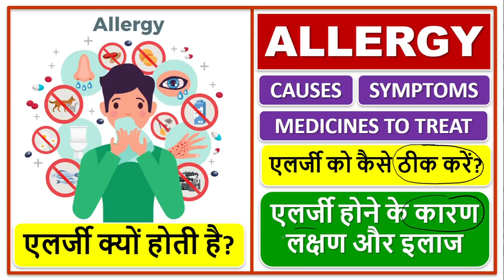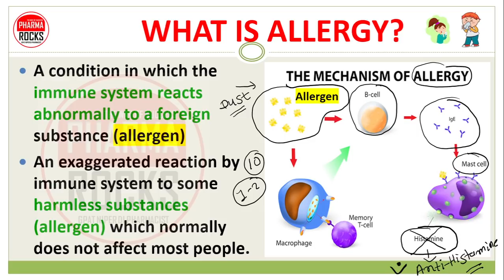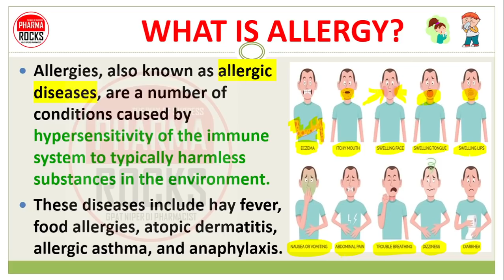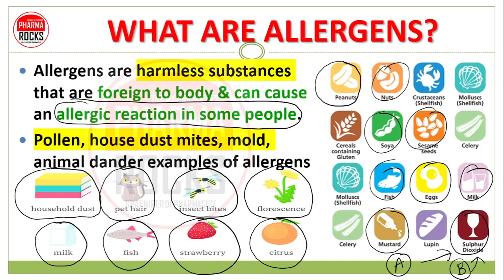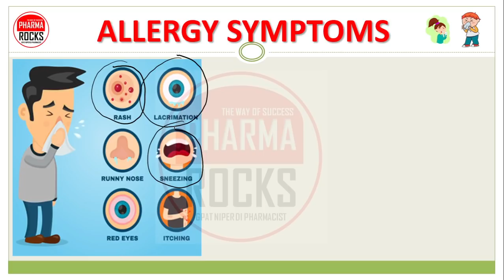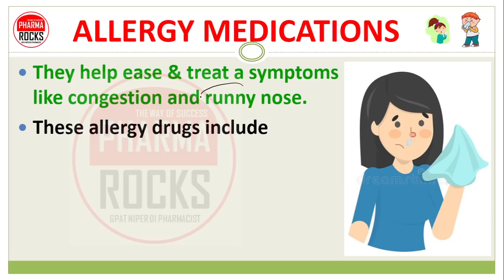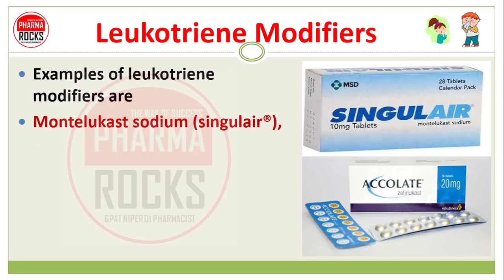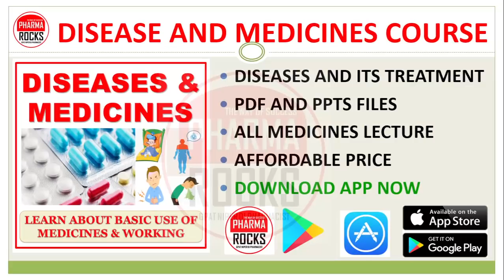ALLERGY MEDICINES, एलर्जी क्यों होती है?, एलर्जी को कैसे ठीक करें?एलर्जी होने के कारण लक्षण और इलाज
ASSISTANT PROFESSOR
FOUNDER PHARMAROCKS
PHD SCOLAR (GTU AHMEDABAD)

📚 STUDY MATERIAL
👨🏼‍🏫 VIDEO LECTURE
📊 TEST SERIES

ALLERGY MEDICINES,
एलर्जी क्यों होती है?,
एलर्जी को कैसे ठीक करें?,
एलर्जी होने के कारण लक्षण और इलाज,

الرجی کیوں ہوتی ہے؟
الرجی کا علاج کیسے کریں؟
الرجی کی علامات اور علاج،

لماذا تحدث الحساسية؟
كيف تعالج الحساسية؟،
أعراض الحساسية وعلاجها.

એલર્જી શા માટે થાય છે?,
એલર્જી કેવી રીતે દૂર કરવી?,
એલર્જીના લક્ષણો અને સારવાર,

ऍलर्जी का होतात?,
ऍलर्जी कशी बरी करावी?,
एलर्जीची लक्षणे आणि उपचार,

ਐਲਰਜੀ ਕਿਉਂ ਹੁੰਦੀ ਹੈ?,
ਐਲਰਜੀ ਦਾ ਇਲਾਜ ਕਿਵੇਂ ਕਰੀਏ?,
ਐਲਰਜੀ ਦੇ ਲੱਛਣ ਅਤੇ ਇਲਾਜ,

ALLERGY
WHAT IS ALLERGY?,

Causes and reason for allergy,
Sign and Symptoms of allergy,
Symptoms of allergy,
Causes of allergy,
Treatment of allergy,
medicine of allergy,
medicine use to treat allergy,

antihistamines for allergy,
POPULAR MEDICINES USE IN ALLERGY,
Avil for pheniramine maleate,
Allergy Medications,
Antihistamines,
Brompheniramine,
Cetirizine,
Levo cetirizine,
Chlorpheniramine,
Clemastine,
Diphenhydramine,
Fexofenadine,
Loratadine,

Pheniramine maleate (Avil),
Cetirizine,
Desloratadine,
Fexofenadine,
Levocetirizine,
Loratadine,

एलर्जी
एलर्जी क्या है?,
एलर्जी के कारण और कारण,
एलर्जी के लक्षण और लक्षण,
एलर्जी के लक्षण,
एलर्जी के कारण,
एलर्जी का इलाज,
एलर्जी की दवा,
एलर्जी के इलाज के लिए दवा का उपयोग,
एलर्जी के लिए एंटीहिस्टामाइन्स
लोकप्रिय दवाएं एलर्जी में उपयोग करती हैं,
अवील
फेनिरामाइन मैलेट,,
एलर्जी की दवाएं,
एंटीहिस्टामाइन,
ब्रोम्फेनिरामाइन,
सेटीरिज़िन,
लेवो सेटीरिज़िन,
क्लोरफेनिरामाइन,
क्लेमास्टाइन,
डीफेनहाइड्रामाइन,
फेक्सोफेनाडाइन,
लोराटाडाइन,

फेनिरामाइन मैलेट,
एविल,
सेटीरिज़िन,
डेस्लोराटाडाइन,
फेक्सोफेनाडाइन,
लेवोसेटिरिज़िन,
लोराटाडाइन,

એલર્જી
એલર્જી શું છે?,
એલર્જીના કારણો અને કારણો,
એલર્જીના ચિહ્નો અને લક્ષણો,
એલર્જીના લક્ષણો,
એલર્જીના કારણો,
એલર્જીની સારવાર,
એલર્જીની દવા,
એલર્જીની સારવાર માટે દવાનો ઉપયોગ,
એલર્જી માટે એન્ટિહિસ્ટેમાઈન્સ,
એલર્જીમાં ઉપયોગમાં લેવાતી લોકપ્રિય દવાઓ,
એવિલ
ફેનિરામાઇન મેલેટ,
એલર્જી દવાઓ,
એન્ટિહિસ્ટેમાઈન્સ,
બ્રોમ્ફેનિરામાઇન,
સેટીરિઝિન
લેવો સેટીરિઝિન,
ક્લોરફેનિરામાઇન,
ક્લેમાસ્ટાઇન,
ડિફેનહાઇડ્રેમાઇન,
ફેક્સોફેનાડીન,
લોરાટાડીન,

ફેનીરામાઇન મેલેટ,
એવિલ
સેટીરિઝિન
ડેસ્લોરાટાડીન,
ફેક્સોફેનાડીન,
લેવોસેટીરિઝિન,
લોરાટાડીન,

ऍलर्जी
ऍलर्जी म्हणजे काय?,
ऍलर्जीची कारणे आणि कारणे,
ऍलर्जीची चिन्हे आणि लक्षणे,
ऍलर्जीची लक्षणे,
ऍलर्जीची कारणे,
ऍलर्जीचा उपचार,
ऍलर्जीचे औषध,
ऍलर्जीवर उपचार करण्यासाठी औषधांचा वापर,
ऍलर्जीसाठी अँटीहिस्टामाइन्स,
ऍलर्जीमध्ये वापरण्यात येणारी लोकप्रिय औषधे,
अविल
फेनिरामाइन मॅलेट,
ऍलर्जी औषधे,
अँटीहिस्टामाइन्स,
ब्रोम्फेनिरामाइन,
सेटीरिझिन,
लेव्हो सेटीरिझिन,
क्लोरफेनिरामाइन,
क्लेमास्टिन,
डिफेनहायड्रॅमिन,
फेक्सोफेनाडाइन,
लोराटाडीन,

फेनिरामाइन मॅलेट,
वाईट,
सेटीरिझिन,
डेस्लोराटाडीन,
फेक्सोफेनाडाइन,
लेव्होसेटीरिझिन,
लोराटाडीन,

الرجی
الرجی کیا ہے؟
الرجی کی وجوہات اور وجوہات
الرجی کی علامات اور علامات
الرجی کی علامات،
الرجی کی وجوہات،
الرجی کا علاج،
الرجی کی دوا،
الرجی کے علاج کے لیے ادویات کا استعمال،
الرجی کے لیے اینٹی ہسٹامائنز،
الرجی میں استعمال ہونے والی مشہور دوائیں،
ایول
فینیرامائن میلیٹ،
الرجی کی دوائیں،
اینٹی ہسٹامائنز،
برومفینیرامائن،
سیٹیریزائن،
لیوو سیٹیریزائن،
کلورفینیرامین،
کلیماسٹین،
ڈیفن ہائیڈرمائن،
فیکسوفیناڈین،
لوراٹاڈین،

فینیرامائن میلیٹ،
بدی،
سیٹیریزائن،
ڈیسلوراٹاڈائن،
فیکسوفیناڈین،
لیووسیٹیریزائن،
لوراٹاڈین،

ਐਲਰਜੀ
ਐਲਰਜੀ ਕੀ ਹੈ?,
ਐਲਰਜੀ ਦੇ ਕਾਰਨ ਅਤੇ ਕਾਰਨ,
ਐਲਰਜੀ ਦੇ ਚਿੰਨ੍ਹ ਅਤੇ ਲੱਛਣ,
ਐਲਰਜੀ ਦੇ ਲੱਛਣ,
ਐਲਰਜੀ ਦੇ ਕਾਰਨ,
ਐਲਰਜੀ ਦਾ ਇਲਾਜ,
ਐਲਰਜੀ ਦੀ ਦਵਾਈ,
ਐਲਰਜੀ ਦੇ ਇਲਾਜ ਲਈ ਦਵਾਈ ਦੀ ਵਰਤੋਂ,
ਐਲਰਜੀ ਲਈ ਐਂਟੀਿਹਸਟਾਮਾਈਨਜ਼,
ਐਲਰਜੀ ਵਿੱਚ ਵਰਤੀਆਂ ਜਾਣ ਵਾਲੀਆਂ ਪ੍ਰਸਿੱਧ ਦਵਾਈਆਂ,
ਐਵਿਲ
ਫੇਨਿਰਾਮਾਈਨ ਮੈਲੇਟ,
ਐਲਰਜੀ ਦੀਆਂ ਦਵਾਈਆਂ,
ਐਂਟੀਿਹਸਟਾਮਾਈਨਜ਼,
ਬ੍ਰੋਮਫੇਨਿਰਾਮਾਈਨ,
Cetirizine,
ਲੇਵੋ ਸੇਟੀਰਿਜ਼ੀਨ,
ਕਲੋਰਫੇਨਿਰਾਮਾਈਨ,
ਕਲੇਮਾਸਟਾਈਨ,
ਡਿਫੇਨਹਾਈਡ੍ਰਾਮਾਈਨ,
ਫੇਕਸੋਫੇਨਾਡੀਨ,
ਲੋਰਾਟਾਡੀਨ,

ਫੇਨੀਰਾਮਾਈਨ ਮੈਲੇਟ,
ਬੁਰਾਈ,
Cetirizine,
ਡੇਸਲੋਰਾਟਾਡੀਨ,
ਫੇਕਸੋਫੇਨਾਡੀਨ,
ਲੇਵੋਸੇਟੀਰਿਜ਼ੀਨ,
ਲੋਰਾਟਾਡੀਨ,

حساسية
ما هي الحساسية ؟،
أسباب الحساسية وسببها.
علامات وأعراض الحساسية ،
أعراض الحساسية
أسباب الحساسية
علاج الحساسية.
طب الحساسية
استخدام الدواء لعلاج الحساسية ،
مضادات الهيستامين للحساسية ،
الأدوية الشائعة المستخدمة في الحساسية ،
أفيل
ماليات الفينيرامين ،
أدوية الحساسية،
مضادات الهيستامين ،
برومفينيرامين ،
سيتريزين ،
ليفو سيتريزين ،
كلورفينيرامين ،
كليماستين ،
ديفينهيدرامين ،
فيكسوفينادين ،
لوراتادين ،

ماليات الفينيرامين ،
أفيل ،
سيتريزين ،
ديسلوراتادين ،
فيكسوفينادين ،
ليفوسيتريزين ،
لوراتادين ،

एलर्जी किन हुन्छ ?,

ஒவ்வாமை ஏன் ஏற்படுகிறது?,

ಅಲರ್ಜಿ ಏಕೆ ಸಂಭವಿಸುತ್ತದೆ?,

الرجي ڇو ٿيندي آهي؟
الرجي جو علاج ڪيئن ڪجي؟
الرجي جي علامات ۽ علاج،
ಅಲರ್ಜಿಯನ್ನು ಹೇಗೆ ಗುಣಪಡಿಸುವುದು?,
ಅಲರ್ಜಿಯ ಲಕ್ಷಣಗಳು ಮತ್ತು ಚಿಕಿತ್ಸೆ,
அலர்ஜியை எப்படி குணப்படுத்துவது?,
ஒவ்வாமைக்கான அறிகுறிகள் மற்றும் சிகிச்சை,
एलर्जी कसरी निको पार्ने?,
एलर्जीको लक्षण र उपचार,